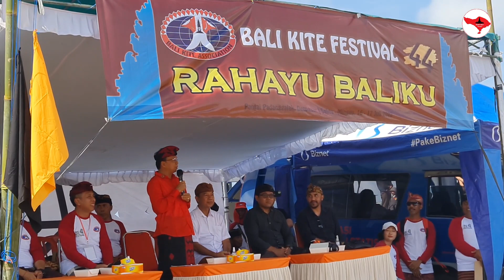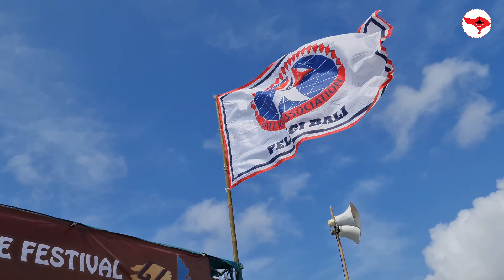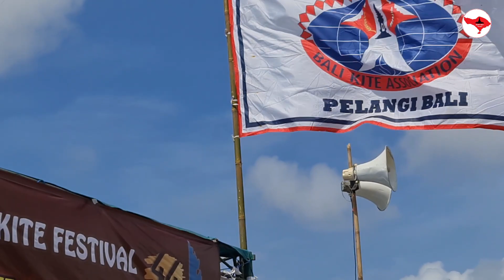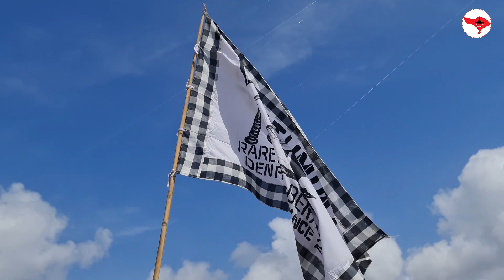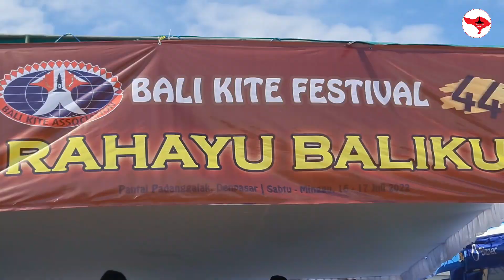Gubernur Bali buka Bali Kite Festival ke 44 di Padang Galak.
Gubernur Bali membuka Bali Kite Festival ke 44  di Padanggalak Sanur Bali minggu 17 Juli 2022.